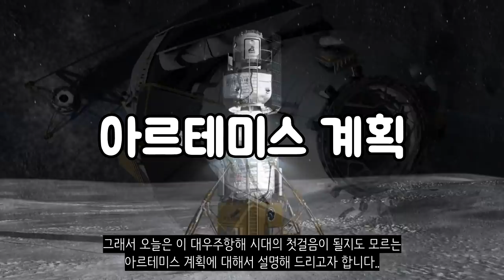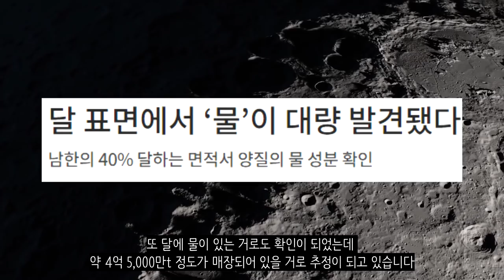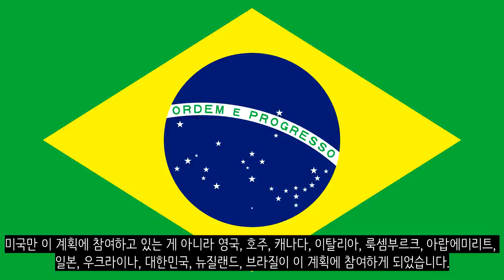화성 가즈아!_새로운 달 탐사 계획 아르테미스 계획_[센서 스튜디오]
[ BGM ]
영상 내 BGM : AfterInfinity - Science & Medicine